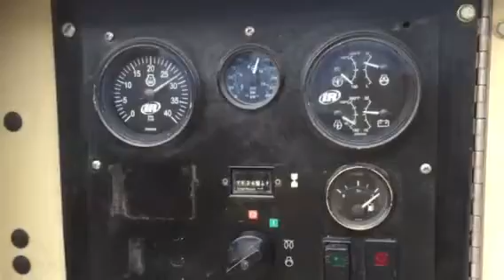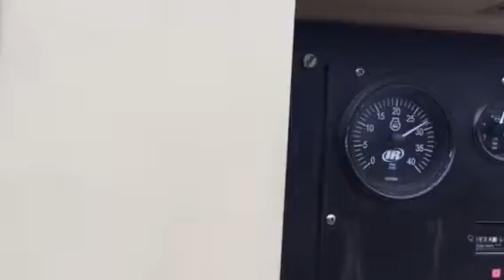2008 Ingersoll Rand HP750